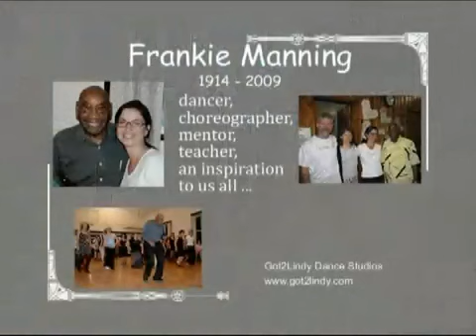Frankie Manning Tribute - 2009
Dedicated to and in loving memory of Frankie Manning.  Our teacher, mentor, and inspiration.

LINDY CHORUS choreographed by Frankie Manning & performed by Linda & Chester Freeman's Lindy Hop Class, Got2Lindy Dance Studios. Kingston and Highland, NY.

Photos of Frankie Manning by B Docktor